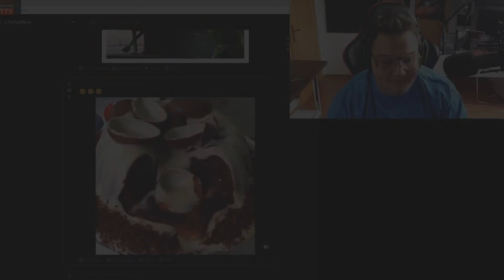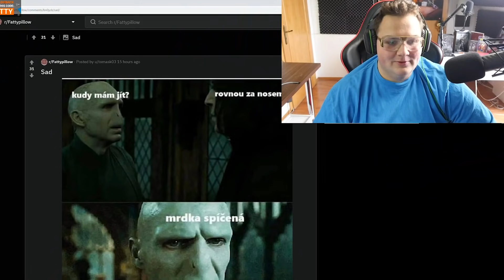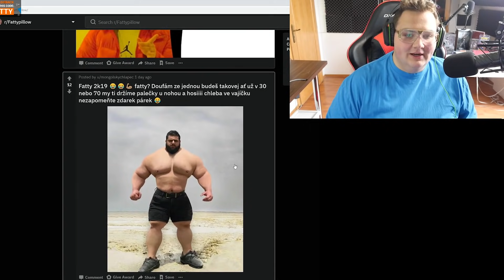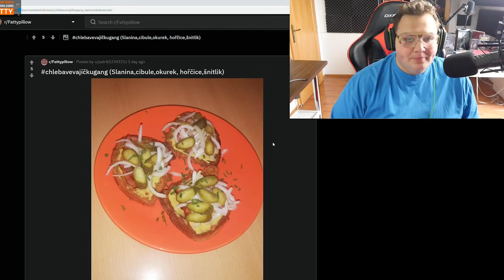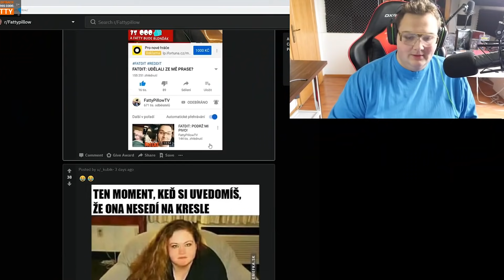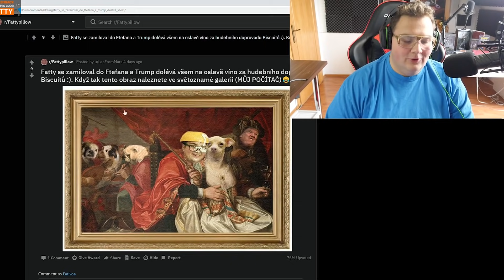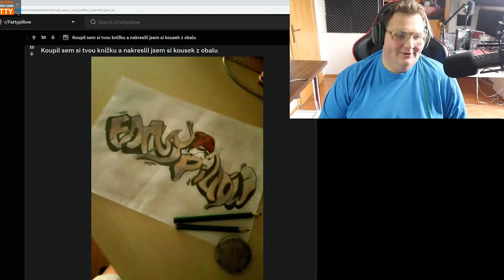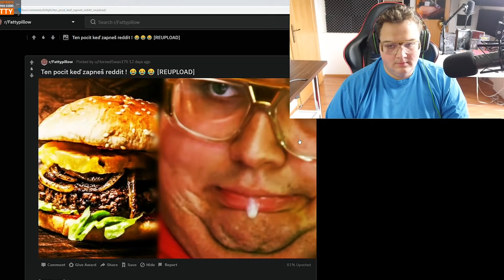FATDIT GRAFICI SE DNES OPĚT PŘEDVEDLI :D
Nejlevnější hry pro vás + 3% vrácení peněz při každém nákupu s kódem: FATTY

!! NÁŠ NOVÝ SUBREDDIT !!